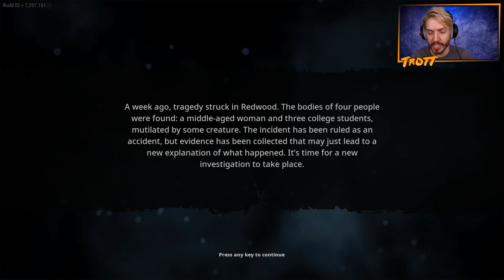BIGFOOT is back and scarier than ever!